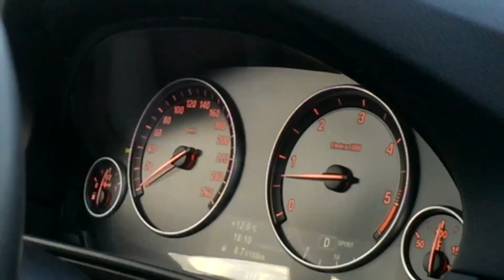BMW 535d F10 0-90 km/h 0-100